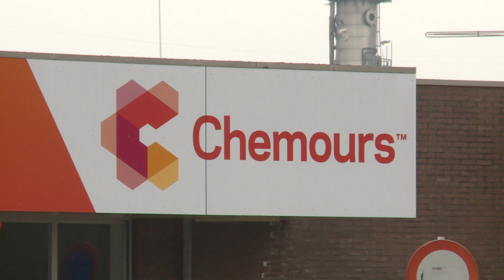Gemeente Dordrecht is boos op Chemours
NI20170725 Chemours web